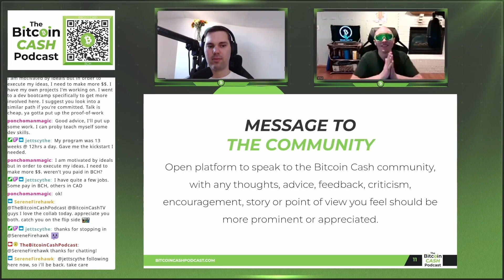bChad's Message to BCH Community